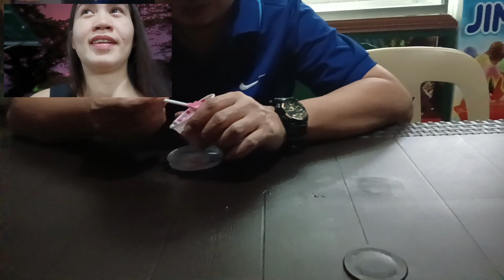cagsawa ruins, mayon volcano, albay bicol